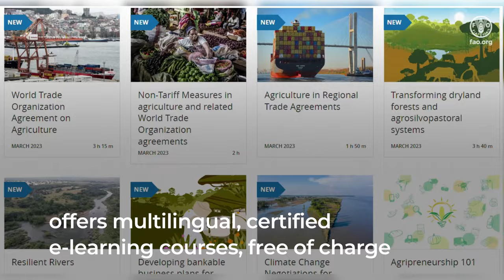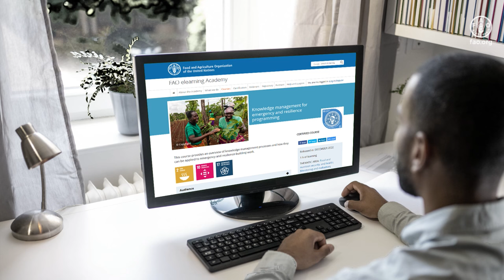The FAO elearning Academy: a rich offer of free multilingual certified elearning courses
The video describes what the FAO elearning Academy offers and its role in transferring knowledge, skills and competencies to professionals worldwide.

The FAO elearning Academy offers multilingual certified e-learning courses, free of charge, as a global public good, for professionals working in food and nutrition security, social and economic development, and sustainable management of natural resources, and is the result of a collaborative effort involving over 500 partners throughout the world.

The overall objective of the Academy is “universal education” offered as a global public good, to anyone, at anytime and anywhere in the world, thus promoting gender and social equality in the access to education, with the overall goal of strengthening the capacity of member countries to achieve the 2030 Agenda for Sustainable Development.

The FAO elearning Academy is adopting the Digital Badges Certification System, to certify the acquisition of competencies, in order to progress talents within organizations and increase employment opportunities.